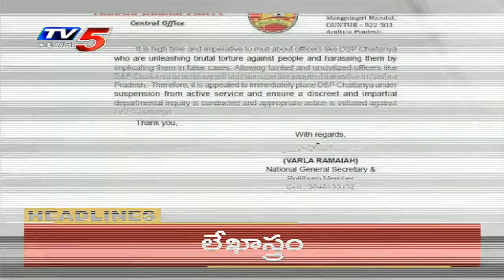10AM Headlines | TV5 News Digital